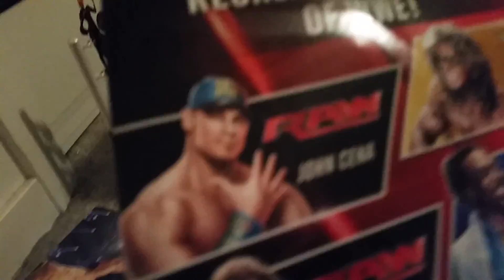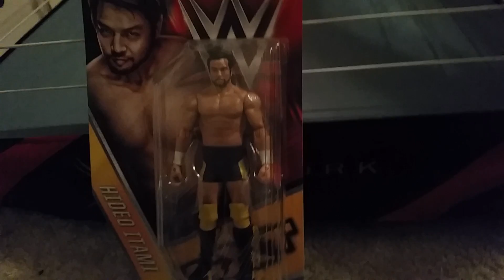Basic 56 Hideo Itami figure review